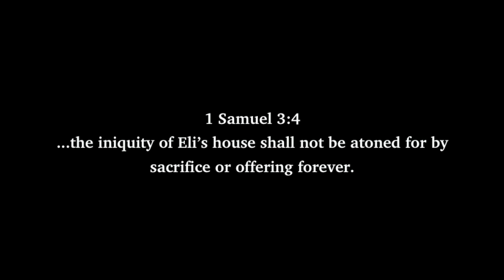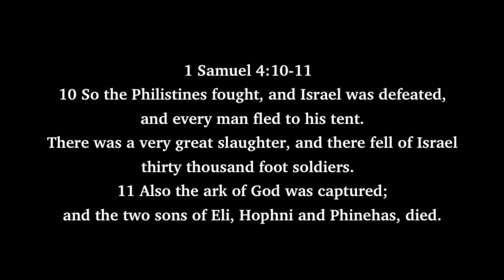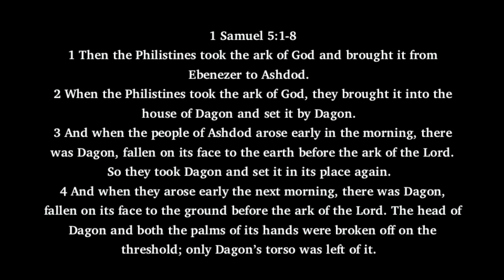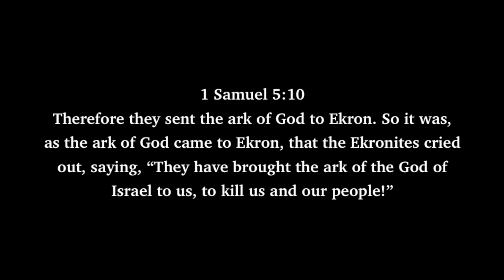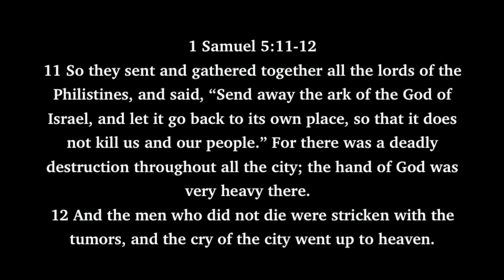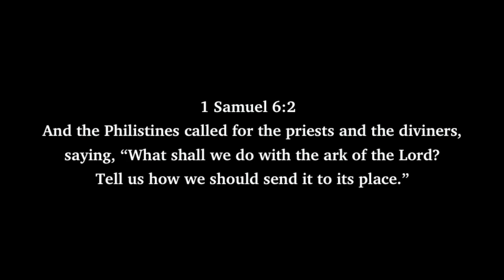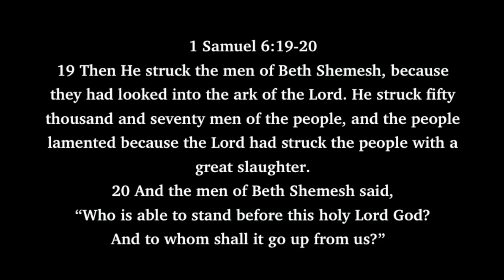The Philistines Hot Potato: The Ark Of The Covenant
In 1 Samuel, the Philistines captured the Ark of the Covenant and took it back to Philistia with them. Things started to go bad very quickly for them. The Ark of God is a powerhouse of God's strength and the Philistines didn't see it coming.
In this study, we look at what happened to the Philistines, the events leading up to it, and the Ark's role in it.
Using NKJV.

Large letters on screen for the visually impaired.